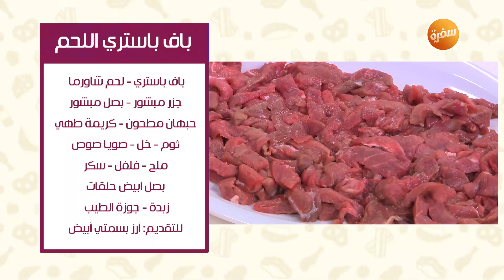باف باستري اللحم | نورا السادات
طريقة عمل باف باستري اللحم مع نورا السادات في عمايل إيديا